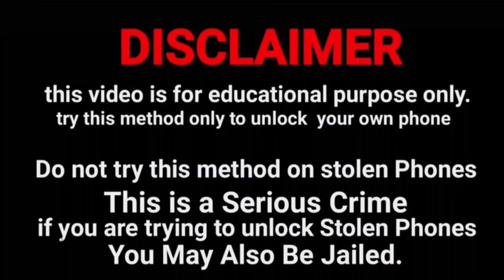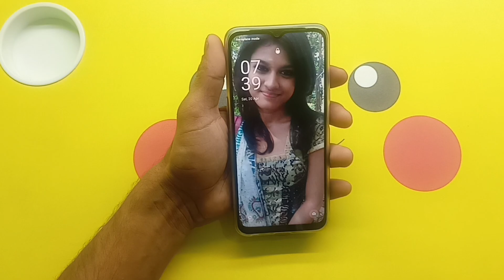Oppo Reno ka lock 🔒 kaise tode | Oppo mobile ka lock kaise tode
Oppo Reno ka lock 🔒 todna sikhen Oppo Reno ka password 🔑 lock todna sikhen Oppo Reno ka pattern lock 🔒 todna sikhen Oppo Reno ka pin lock 🔒 todna sikhen

Oppo Reno Pro ka lock 🔒 todna sikhen Oppo Reno Pro ka password 🔑 lock 🔒 todna sikhen Oppo Reno Pro ka pattern lock 🔒 todna sikhen Oppo Reno Pro ka pin lock todna sikhen

Oppo mobile ka lock 🔒 todna sikhen Oppo mobile ka password 🔑 lock todna sikhen Oppo mobile ka pattern lock 🔒 todna sikhen Oppo mobile ka pin lock 🔒 todna sikhen

@Only Unlock

All Oppo Mobile Phone Unlock 🔓 Password 🔑 Pattern Pin Fingerprint Lock 🔒 Screen Lock 🔒 Without Service Center Without Data Loss Without Computer Laptop Without Internet Connection

Oppo A3s ka lock todna sikhen Oppo A3s ka password 🔑 lock todna sikhen Oppo A3s ka pattern lock 🔒 todna sikhen Oppo A3s ka pin lock 🔒 todna sikhen

Oppo mobile ka lock kaise khole Oppo mobile ka password 🔑 lock kaise khole Oppo mobile ka pattern lock kaise khole Oppo mobile ka pin lock kaise khole